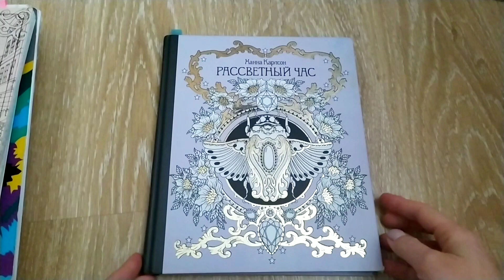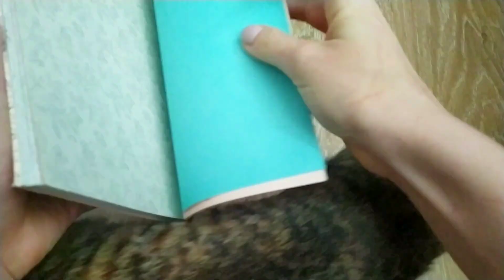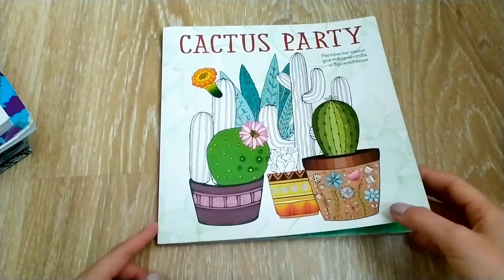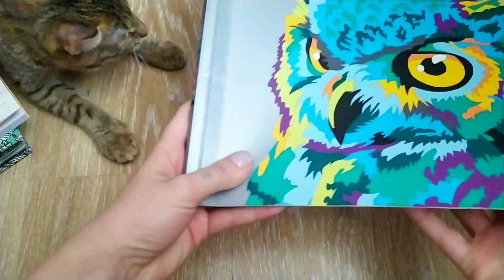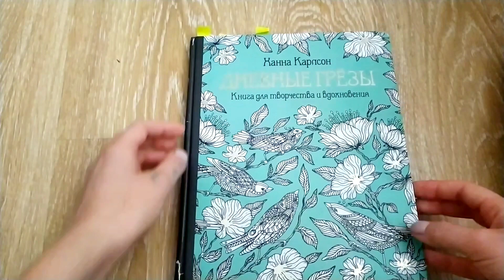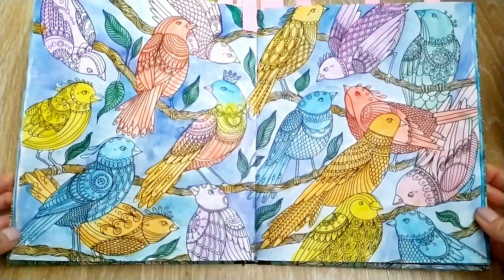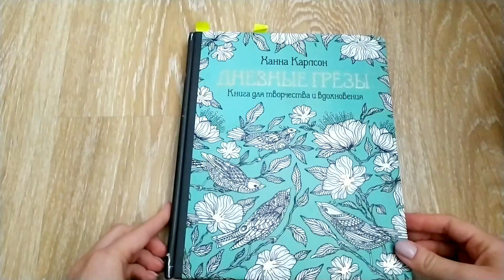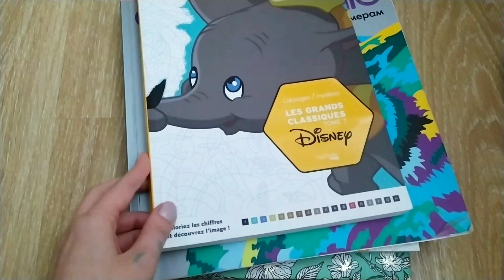Раскрашенные иллюстрации за ноябрь 2020